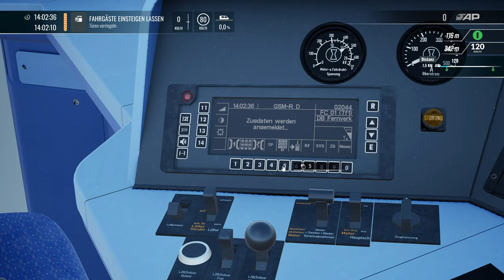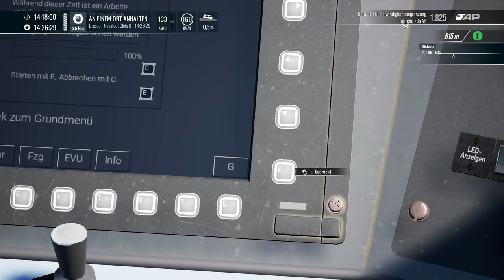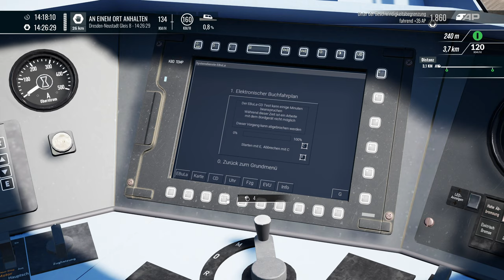Train Sim World 4 | Folge 153 | Szenario | IC 1 Expert Steuerwagen | Mit Defekten nach Dresden HBF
In diesem Fahrplan Szenario funktioniert irgendwie so gar nichts..

Transparenz :

1. Bekomme ich die DLC's gratis?

2.Werde ich von DTG bezahlt Werbung zu machen?

3. Sind meine Bewertungen über DLC noch objektiv?

4. Bin ich dazu angehalten Werbung zu machen?